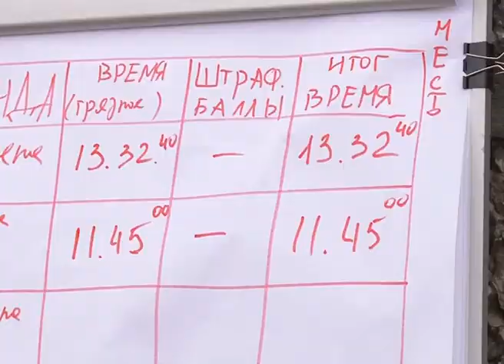Ликвидация последствий ДТП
Меньше 20 минут потребовалось спасателям, чтобы ликвидировать последствия дорожно-транспортного происшествия. К счастью, условного. Накануне, во вторник сотрудники СПАСС филиала Группы Илим и пожарной части №15 МЧС России соревновались в умениях и навыках действия в нештатной ситуации на дороге.